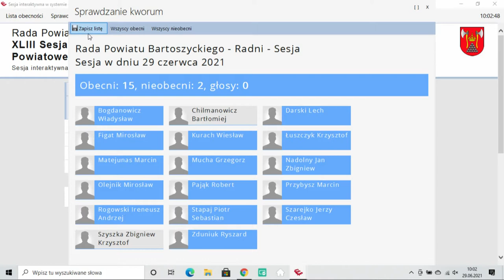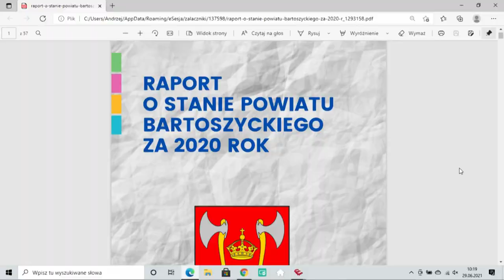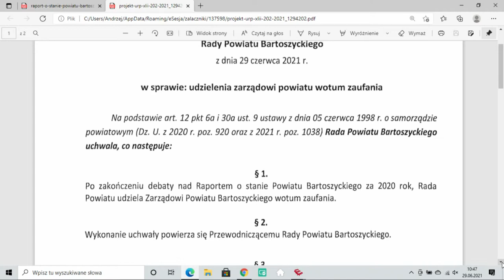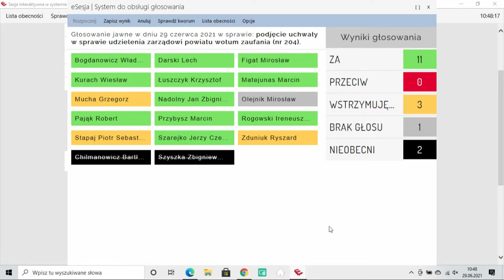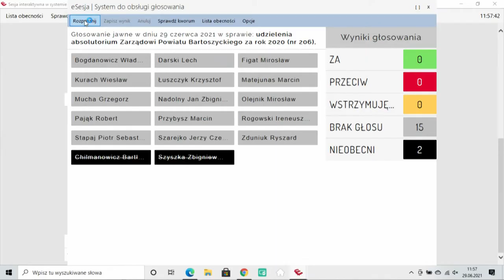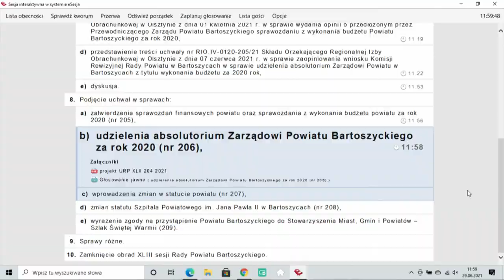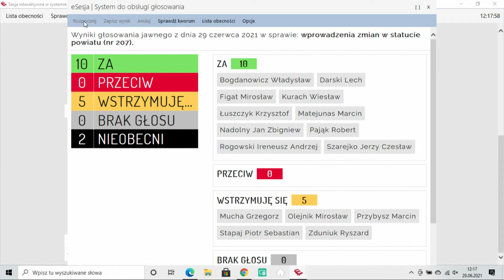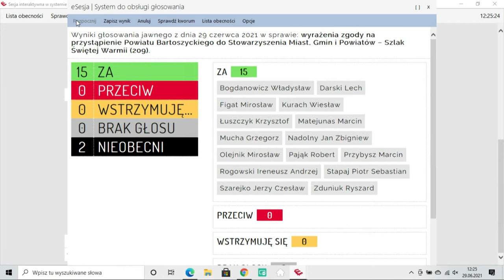XLIII sesja Rady Powiatu Bartoszyckiego z dn. 29.06.2021 r.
XLIII sesja Rady Powiatu Bartoszyckiego